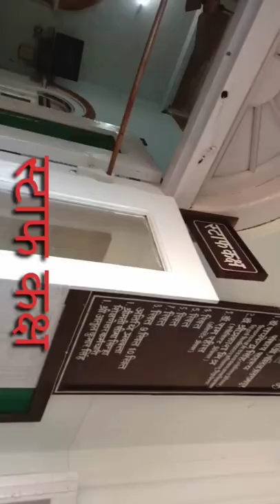B.Ed. Department of M.L.K. P.G. College Balrampur